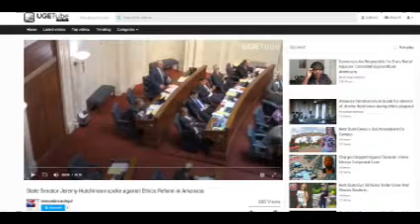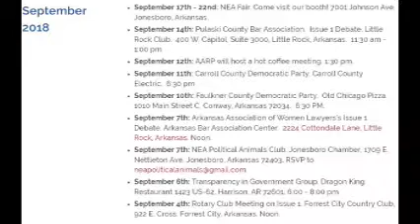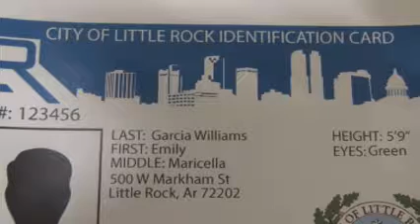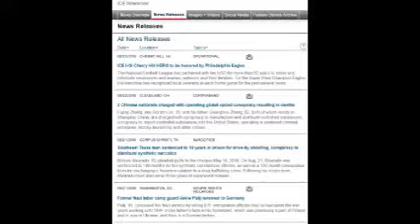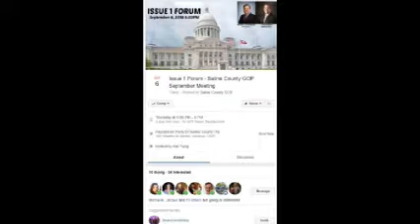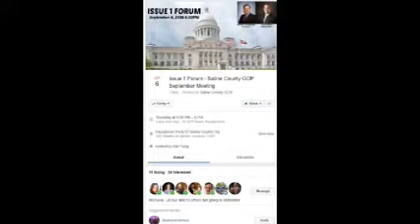Jeremy Hutchinson Hold their feet to the fire Arkansas issue 1 debate